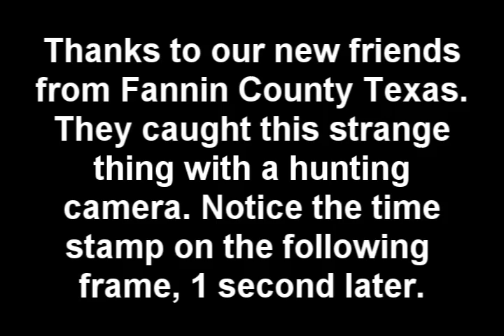UFO Caught In Fannin County Texas 6/24/2012 GREAT CATCH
This evidence was given to us by our new friends in Fannin County Texas. Thank you for allowing us to review this strange thing.

Our new friend asked us to provide a link to their page to hear more about this phenomena.

If you have video/pictures/or a good story, please share with us. You can remain 100% anonymous if you wish. This is a way to leak your evidence.

UFO Footage I-10 N. Florida Very Strange 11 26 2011 "Original Footage" As seen on "Fact Or Faked"